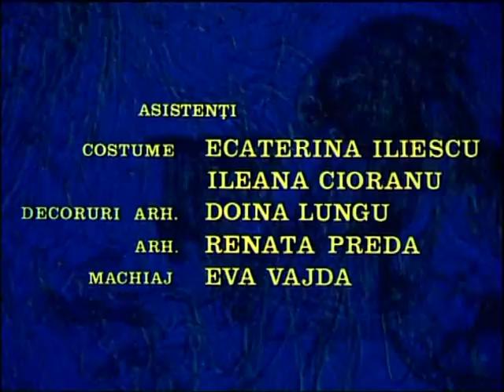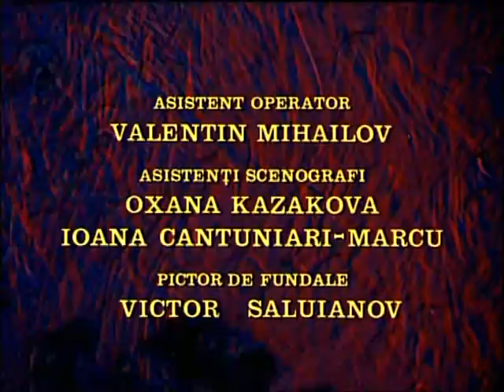Veronika (Veronica, 1972) celý film - CZ dabing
Rumunský muzikál pro děti.
Roztomilý dětský film poplatný době především kvalitou výpravy. Holčička Veronika žijící v dětském domově dostane k narozeninám od víly kouzelný raneček, který jí splní každé přání. Ve chvíli, kdy se o něj nechce rozdělit s kamarády, o raneček přichází a musí si ho v pohádkovém světě (Svatojánek, Liška, Myšák, Havran...) vysloužit zpět. Film je milý především díky písničkám a kvalitnímu českému dabingu (J.Zíma, N.Urbánková...). Pro řadu pamětníků "pohádka mládí".